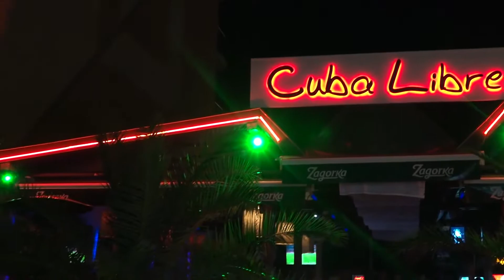Отель «Да Винчи» в Primorsko, Da Vinci hotel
Семейный отель «Да Винчи» – отличный выбор для тех, кто мечтает о спокойном отдыхе по невысокой цене за номер. Он расположен всего в 300 м от центра города Приморско, недалеко от Северного пляжа. Отель предлагает 12 двухместных и три трёхместных номера со стильным интерьером и добротной дубовой мебелью, а также четыре студии, в которых имеются комфортные кровати, раскладной диван и кухонный уголок. Студии рассчитаны на проживание четырёх человек. Во всех номерах есть телевизор с кабельными каналами и отдельный балкон, а из некоторых открывается красивый вид на море.
Телефон отеля: 0897/201 919.